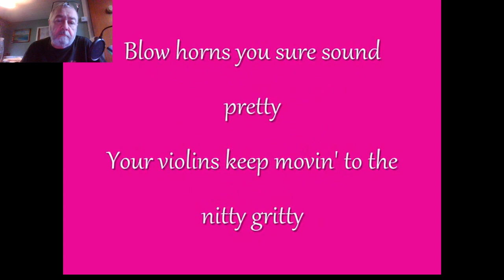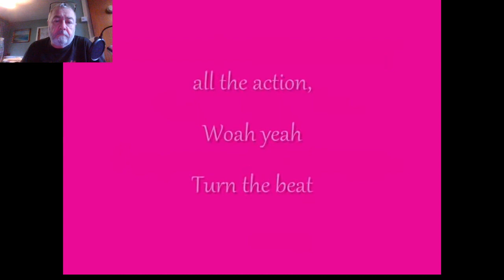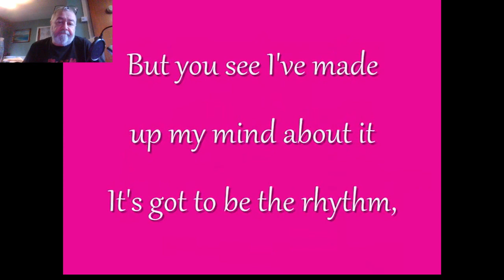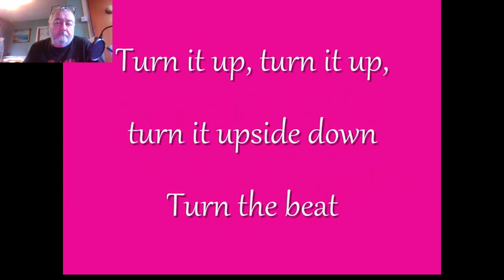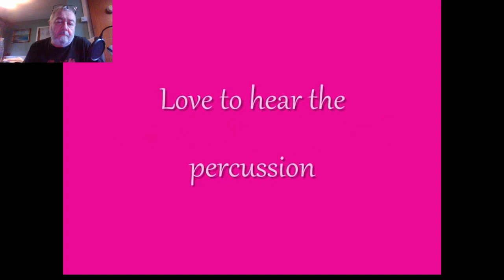The Big Fella recommends Gloria Estefan Turn the beat around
Triple Thursday - Track 1 - A Latin classic